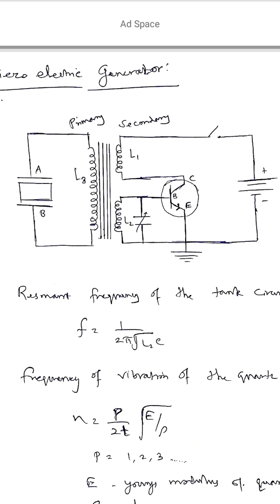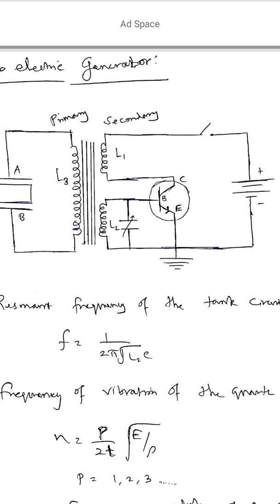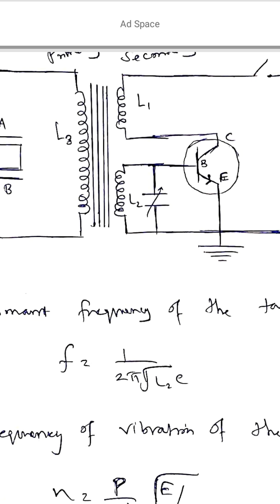Ultrasonic waves: Piezo electric method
This video explains the production of ultrasound by piezoelectric method .